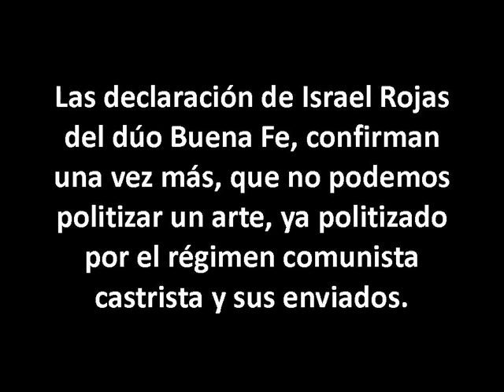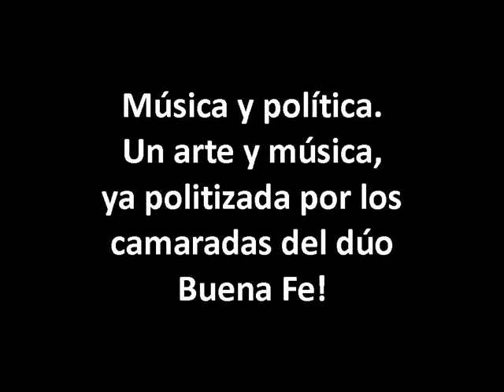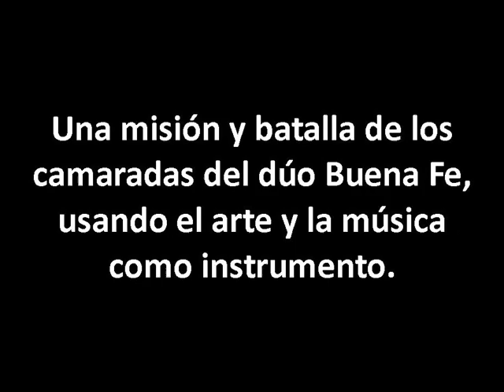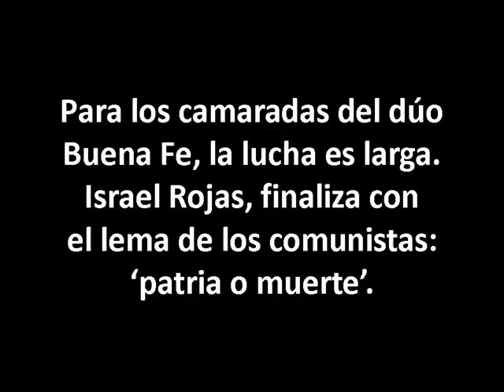BUMERAN_LOS CAMARADAS DEL DUO BUENA FE.wmv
El dúo cubano "Buena Fe", ahora se llamará "los camaradas del dúo Buena Fe". Este video, una vez más deja saber la verdadera misión de este dúo, que dice sólo hacer música. Que el arte y la música procedente de Cuba no se pueden politizar más, porque ya viene politizada por el régimen comunista castrista y estos mismos voceros de esa dictadura. Estos mismos pertenecen al grupo de músicos elegidos por la dictadura castrista-terrorista para formar parte del mal llamado "intercambio cultural". Artistas que responden al falso intercambio cultural, entre Obama y La Habana.